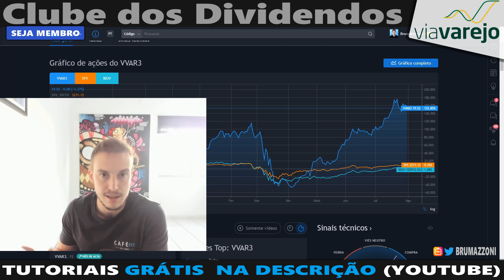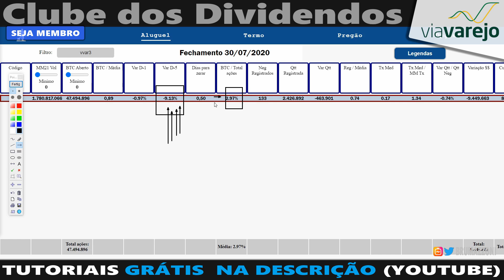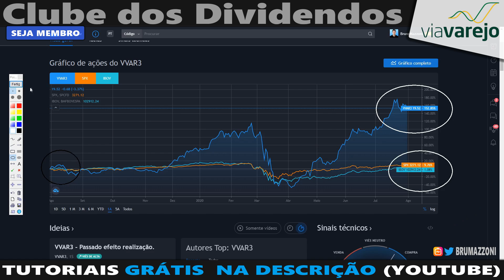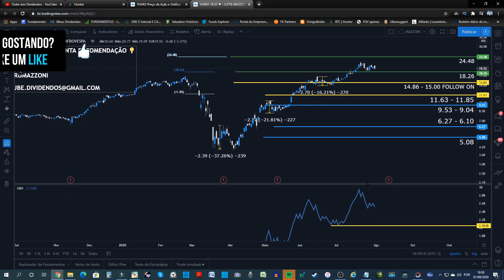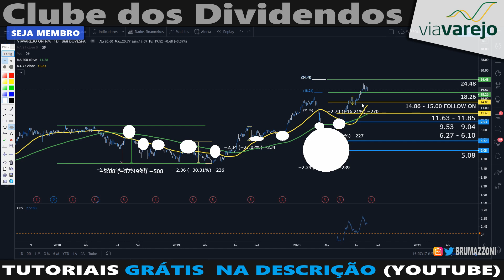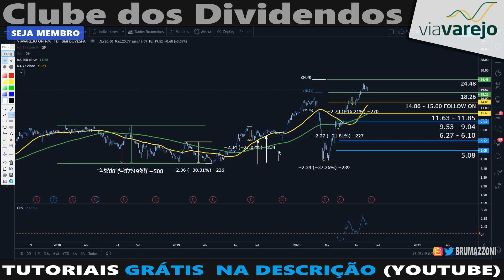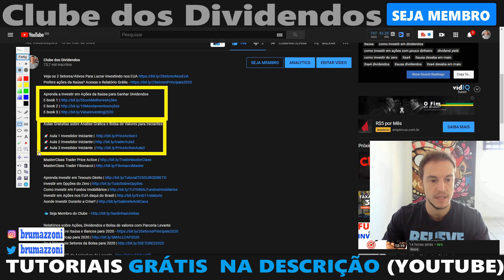VVAR3 | Ações da Via Varejo podem Decolar (de novo) em Agosto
Café com Traders
Moedor de café
Prensa Francesa
Café da Semana